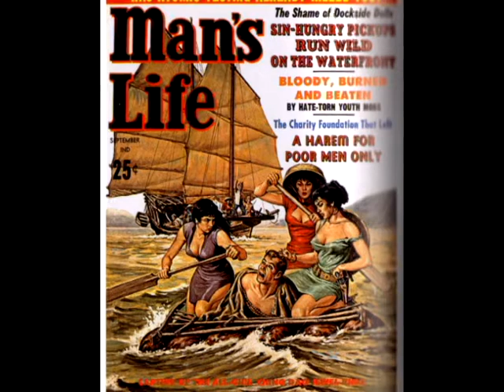Flagons of Rum and Buckets of Beer by Ramblin' Roddy Ray'Da a.k.a Rodney Radalj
A Sea Shanty